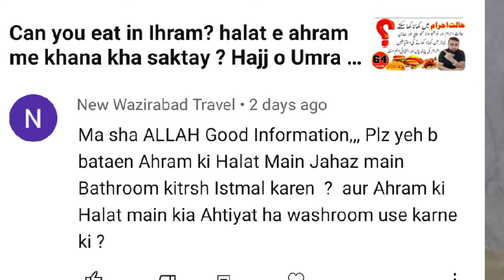Ihram and washroom issues. Very important topic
Ihram and washroom issues. Very important topic whith old age people issues